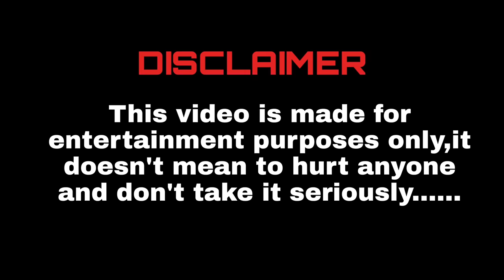Kabzaa || Short Film || Funny || Sunny rana || Mohit rana || Shankar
it's Shankar ki vines .

Kabja is a short comedy film.

,Sunny Rana, Shankar.

Edit - Shankar .

Script  - Luxman Rana , Sunny  Rana, Shankar .